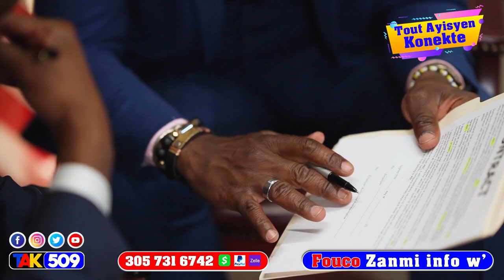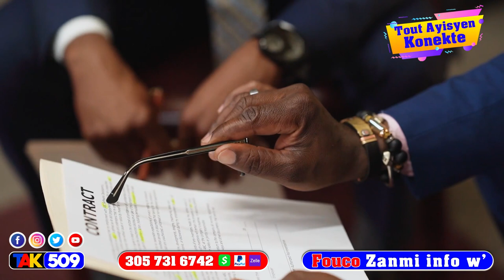Siw wè Etazini ka fé deklarasyon sa Jovenel Te pwisan…Opozisyon an pèdi pou kreten / Fouco